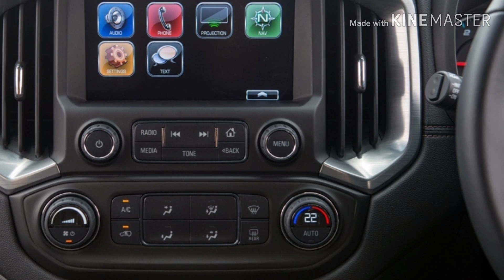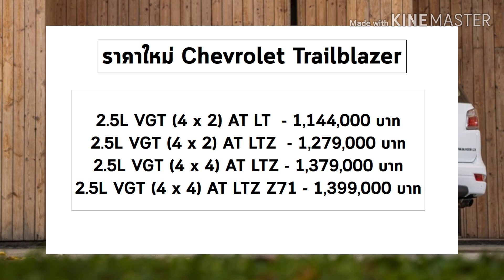Terra อาจบ๊วยถาวร ถ้า Trailblazer ยังทำสิ่งนี้ต่อไป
ขออัพเดทโปร เชฟโรเลตครับผม